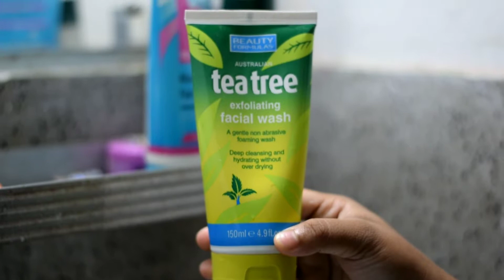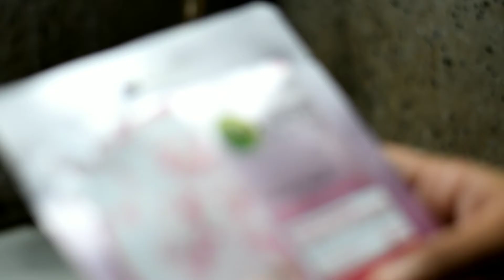How to do skin care before makeup.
In this video you can learn how to take care of your skin before applying any makeup on it.